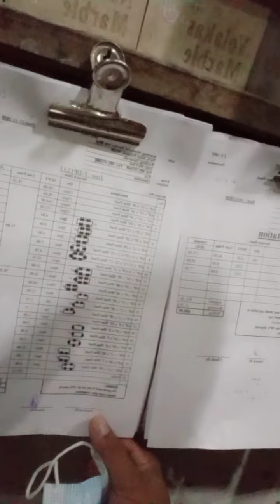lembur malam hari potong granite Blue pearl